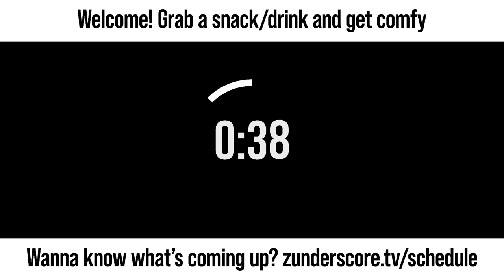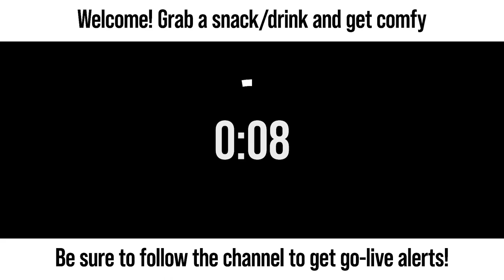zunderstream Show Archive - 2023-02-26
🎬: "Finishing Spinball then ??? | !discord !merch zunderstream"